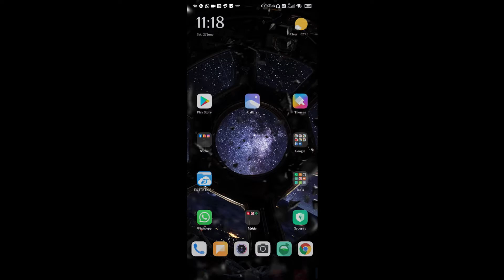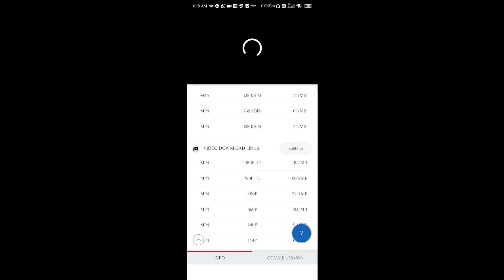Enable Youtube HD 1080p In Any Smartphone | Download Youtube Videos In 4k & Watch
Youtube Restricts Videos To 480 But here is the solution you can watch or even download videos in any format or even in mp3 so watch the videos to see guyz.
Enable 1080p
Download 4k Videos On Mobile
Download Videos & watch From Youtube In any format mp4,mp3 etc
I hope you like the video and enjoy it !

youtube 480p Stuck enable youtube videos in hd videoder youtube restricts videos how to watch youtube videos in hd how to watch youtube videos in 4k how to downlaod videos from youtube